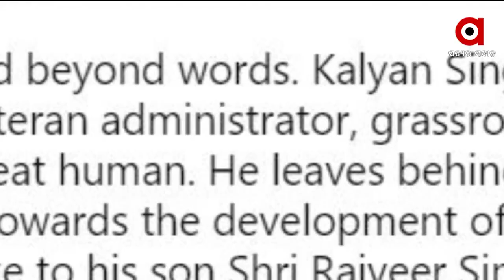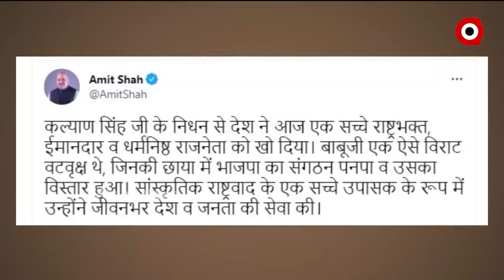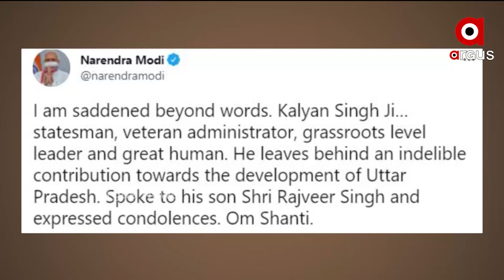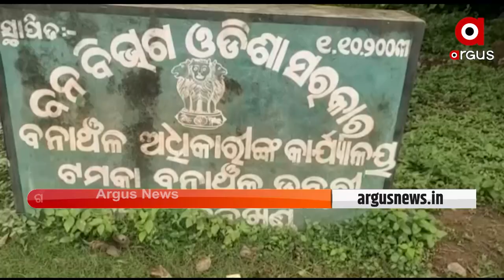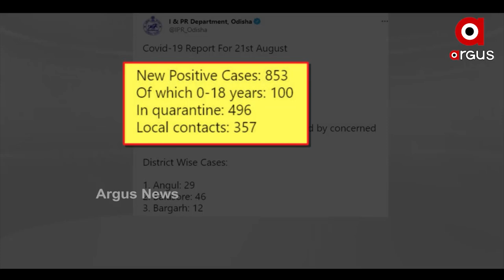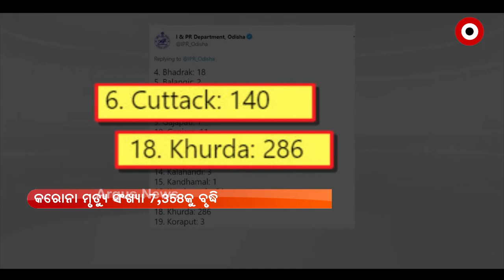Madhyana Khabar 12Pm | 22th August 2021 | Argus News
+ ପରଲୋକରେ ୟୁପିର ପୂର୍ବତନ ମୁଖ୍ୟମନ୍ତ୍ରୀ କଲ୍ୟାଣ ସିଂ
+ ଆଫଗାନିସ୍ତାନରୁ ଭାରତ ଆସିଲା ଆଉ ଏକ ବିମାନ
+ ରାଜ୍ୟରେ ପୁଣି 69 ଜୀବନ ନେଲା କରୋନା
+ ଆଜି ପବିତ୍ର ରାକ୍ଷୀ ପୂର୍ଣ୍ଣିମା ସହ ଶ୍ରୀ ବଳଭ୍ରଦଙ୍କ ଜନୋତ୍ସବ
+ ଚର୍ଚ୍ଚାରେ କୋଟପାଡ଼ର ଧାନରୁ ପ୍ରସ୍ତୁତ ରାକ୍ଷୀ
+ ଆସନ୍ତା ୨୪ ଓ ୨୫ ତାରିଖରେ ପ୍ରବଳ ବର୍ଷା ସମ୍ଭାବନା